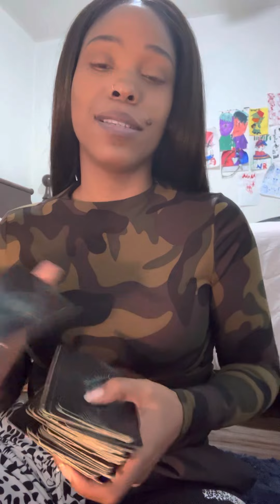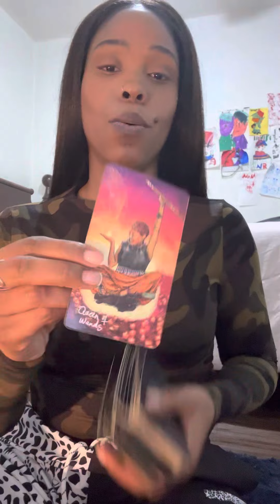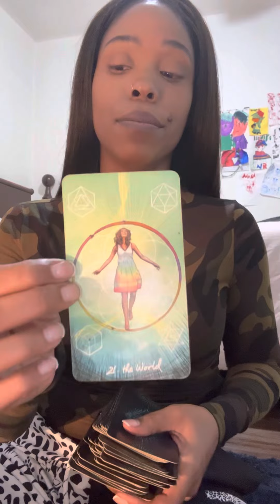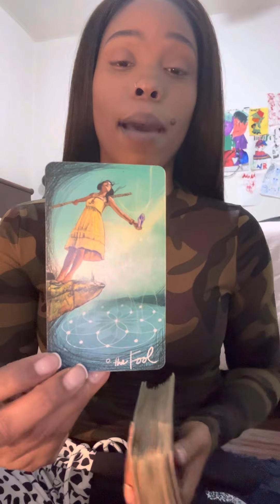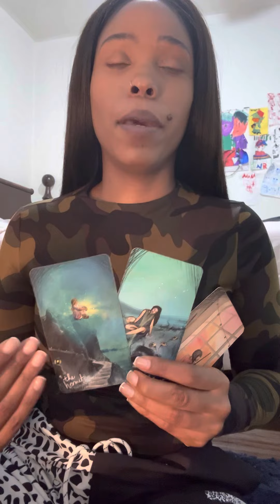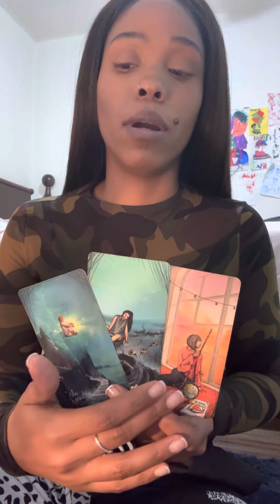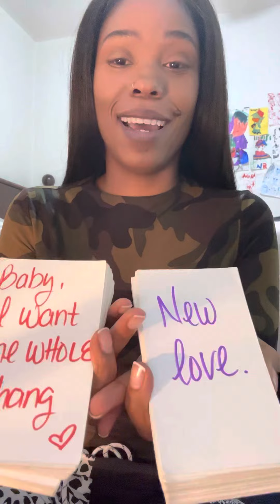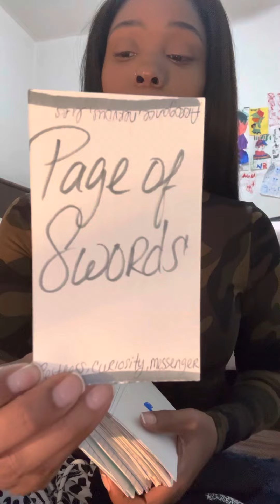Scorpio : ❤️New love helps you understand why past relationships didn’t work out 24-48hrs